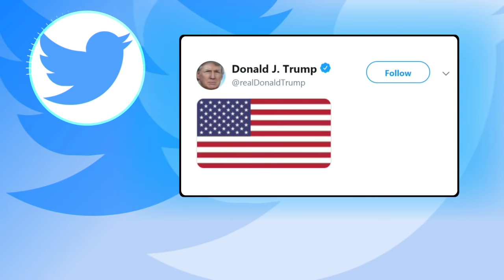U.S. airstrike kills Iranian General Qassem Soleimani | Nightline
Iran's ayatollah warns that the U.S. should expect harsh retaliation.